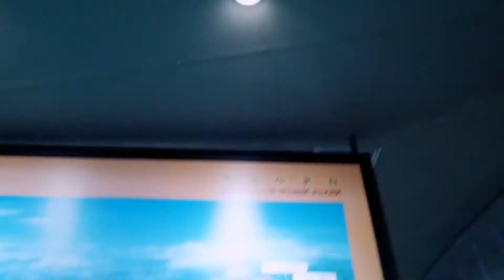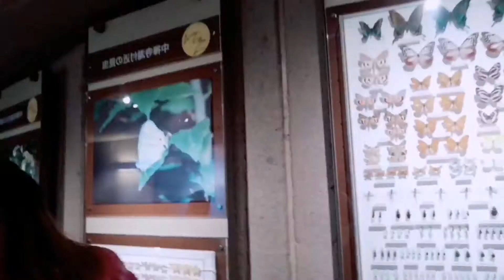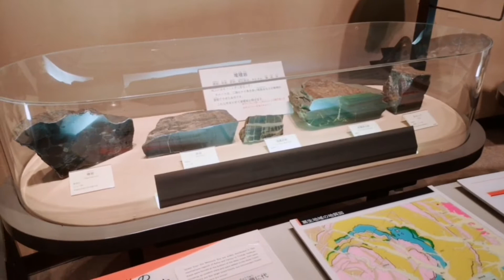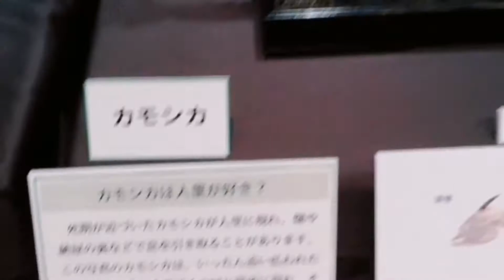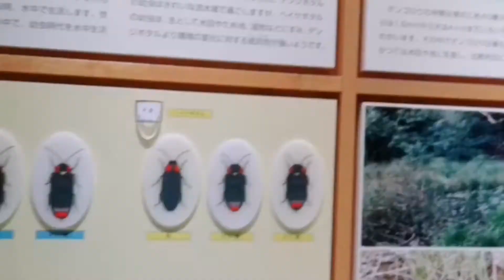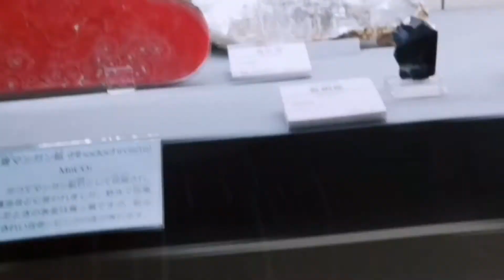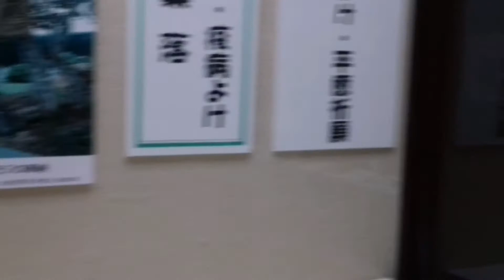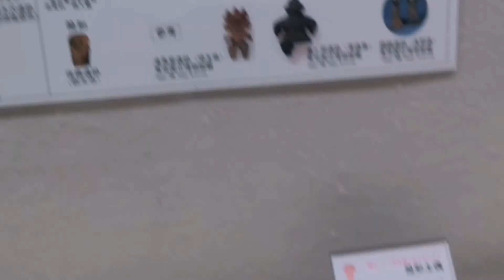DISCOVER JAPAN | TOCHIGI PREFECTURE MUSEUM🇯🇵